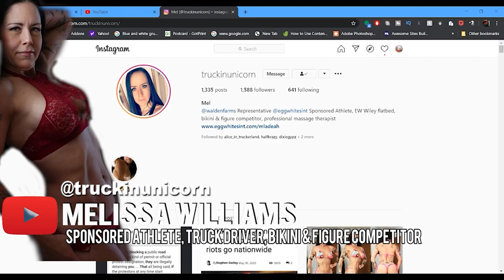Lockoutmen Podcast SpotLites: Bikini & Figure Competitor Female Trucker Melissa Williams| Prime Inc.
The Lockoutmen explores the lives of truckers and their journey. He interviews different truck drivers to understand some life lessons that make them who they are today. He also learns more about their motivations, and the problems that they encounter on the job. The information that they provide helps inform other people who are looking to delve into the trucking world.

In this episode Lockoutmen Interview Melissa Williams. A Female trucker that’s a bikini & figure competitor, Truck driver, professional massage therapist and a Sponsored Athlete.

Prime Inc

Lockoutmen Podcast
Youtube.com/lockoutmen
Anchor.com/lockoutmen